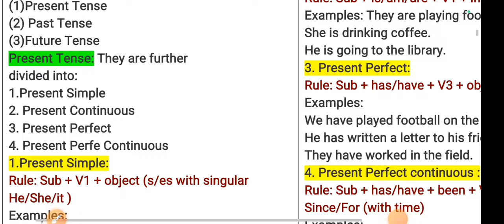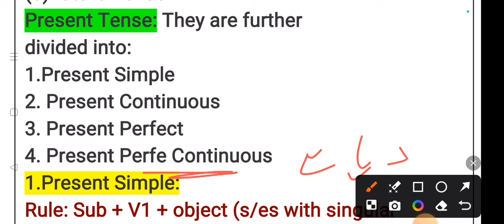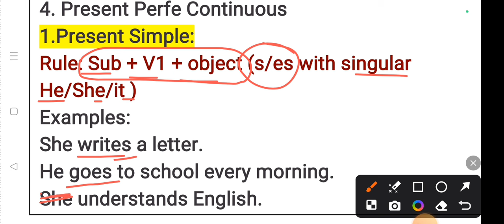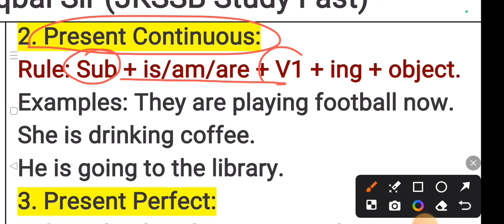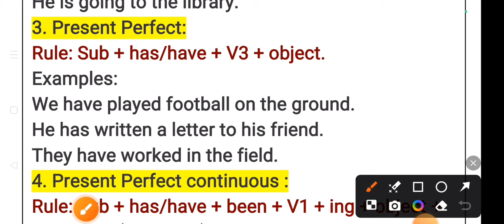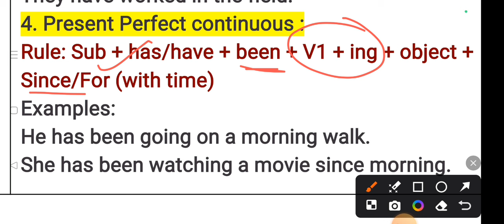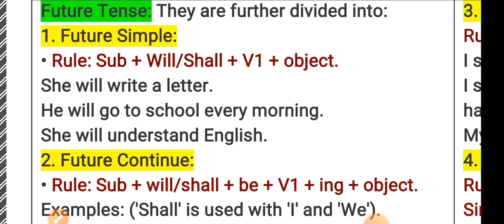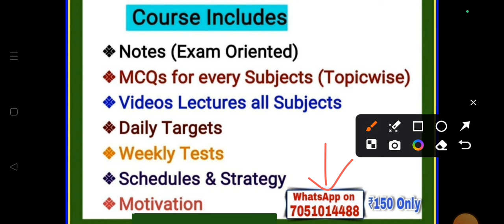Lec-01 English - Tenses || JA High Court, JKP Constable, JKP SI, NT, Patwari JKSSB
#1 GK with Special Ref to J&K || Fairs & Festivals of J&K
GK with special ref to jk
GK with special ref to j&k
GK with special ref to Jammu and Kashmir
Fairs and festivals of Jammu and Kashmir
Fairs and festivals of j&k
🔍Patwari Notes

Practice Set- 01 || GK of Patwari, JA, JKP SI, JK POLICE STATION, NT